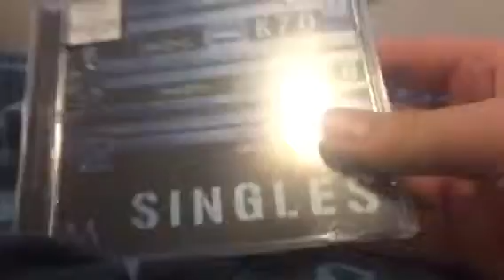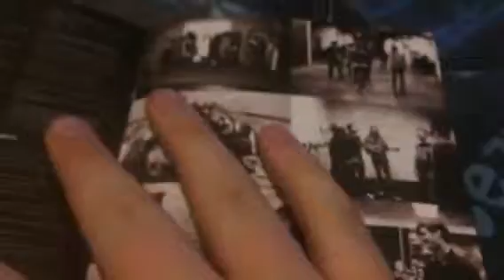Unboxing Singles by Maroon 5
This is a greatest hits album by maroon 5.